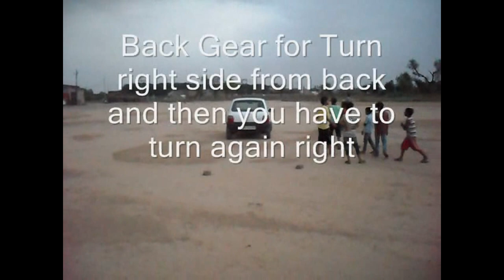How to Turn Car Correctly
If you want to turn perfectly without any accident, you must learn your  car steering and backgear. Here is small demonstration in which I have made two turning point, I have to turn right and then again right. It means, first I cross first turn and then walk few steps in first gear. After this, I will use my car's back gear and use car steering for turning right side and car will go to left side. Now, it is easy to me to cross the turn right.